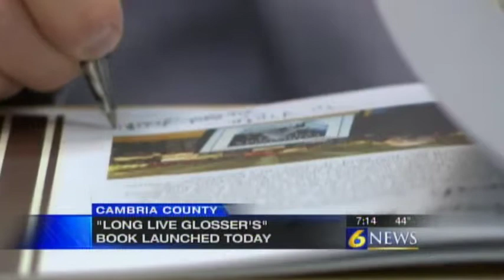Long Live Glosser's Book Launch, Johnstown, PA, WJAC-TV 6:00 News, Nov. 22, 2014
The book launch for LONG LIVE GLOSSER'S at the HeyDay Diner in downtown Johnstown, Pennsylvania, as featured on the 6:00 news on WJAC-TV. Written by author Robert Jeschonek, LONG LIVE GLOSSER'S is a nonfiction history of the landmark Glosser Bros. Department Store in Johnstown. Though the store and its multimillion-dollar parent company closed decades ago, a nationwide group of Glosser Bros. followers known as "Glosser Nation" continues to keep its memory alive with various events and activities.